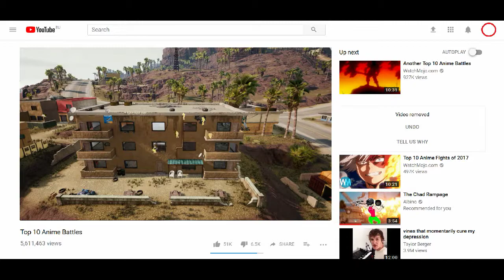Опасный мост.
Не стесняйтесь смотреть наверх.

Metal Gear Solid - Alert!
GTA San Andreas - MISSION COMPLETE theme
Initial D - Night of Fire
Chill elevator music???
Redline OST - Tension
MGSR - Rules of Nature
Snoop Dogg - Smoke Weed Everyday